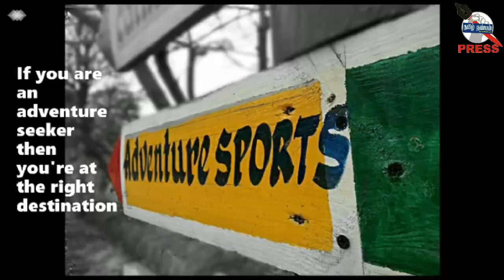Hasiru holidays thammanayakana halli,kasabhahobli,AnekalTaluk,Bangalore-562106